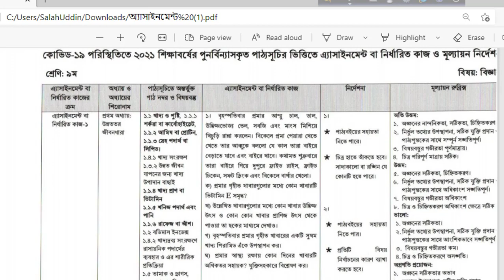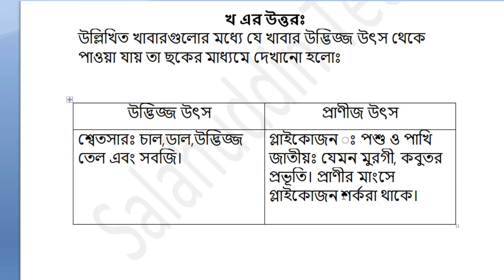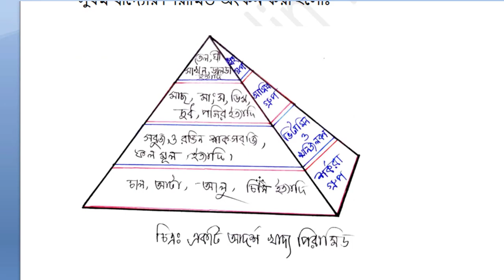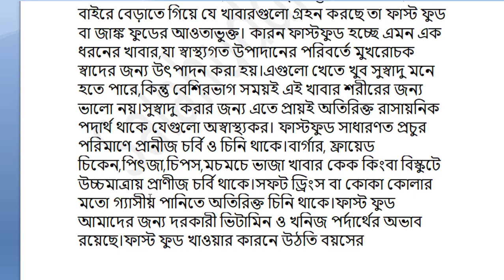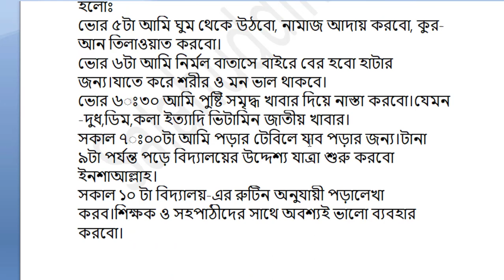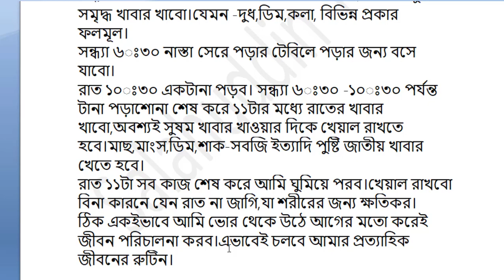Class 9 Science Assignment 2021 || ৯ম শ্রেণির বিজ্ঞান এ্যাসাইনমেন্ট ২০২১ | বিজ্ঞান এসাইনমেন্ট